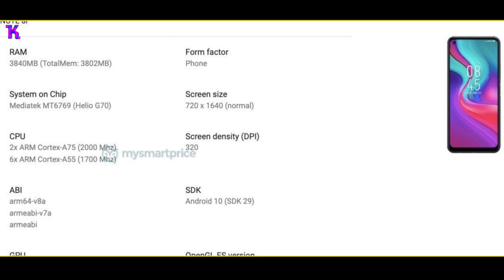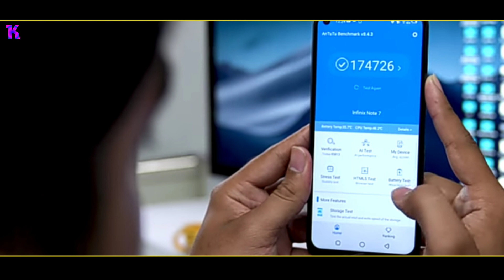Infinix Hot 10, 6GB Ram Under ₹ 7999 |Infinix new Phone | Best Mobile Under 8000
Background Music..

My Gears:-
My Camera :- Redmi Note 8pro
My Mic :- Normal Mic
My Phone:- Redmi Note 8pro
My Second Phone :- Redmi 8a
MyEditing App:- KineMaster   and PowerDirector

About Channel :- Tech kazmie is a Channel where You are Easily Find Tech Video, Tech News,Unboxing, Gadgets, Mobile Review ,Tips and Tricks ,YouTube ,Q&A and Many More Video On,, more Topics .

That's Technical Family.

Thanks U Ji
Take Care

Tags.